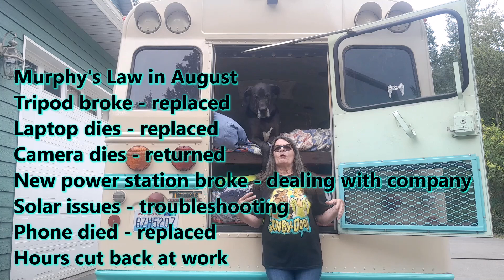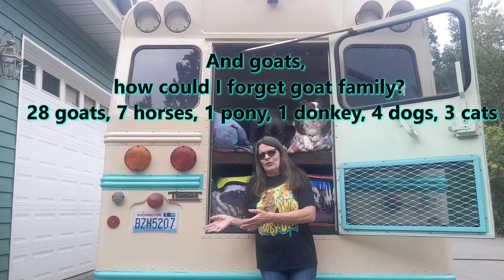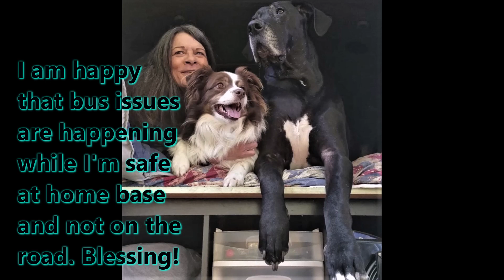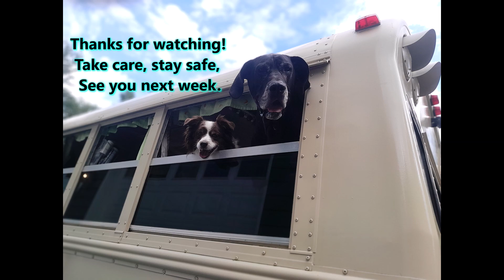Bus Lights aren't working. Seriously? But Solar Fixed. Bus Life LOL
Still hanging out with Murphy's law. Lights out, really? Awe come on... That's bus life lol. Finding a mechanic is not easy. That's bus life too. Thankfully this is happening while I'm at home base and not on the road. Did get the solar fixed. Woo Hoo! Happy Dance!